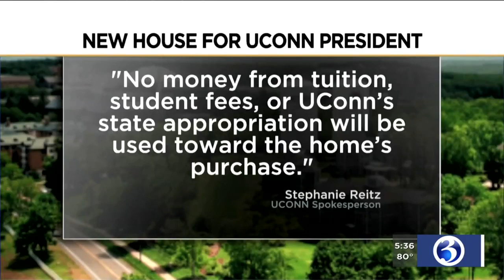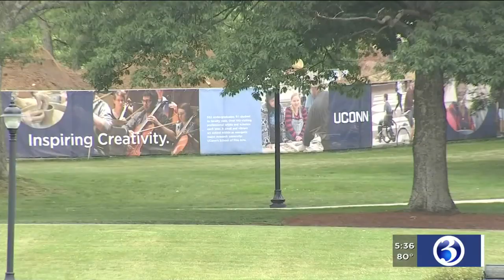VIDEO: UConn agrees to spend $740,000 on house for new president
The University of Connecticut is buying a house for its incoming president.